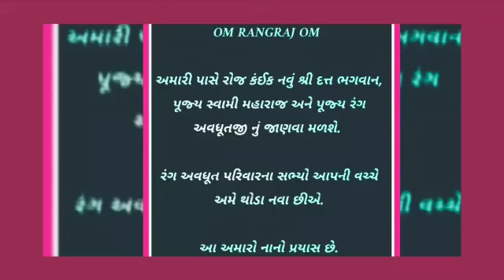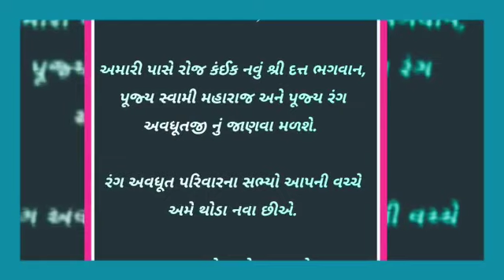Prerak Prasang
Video from Hitesh Trivedi